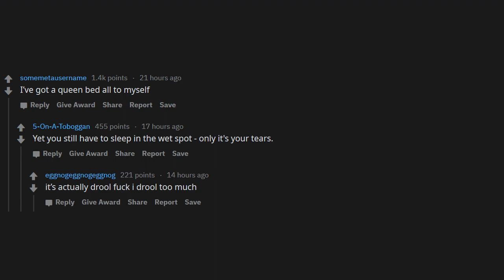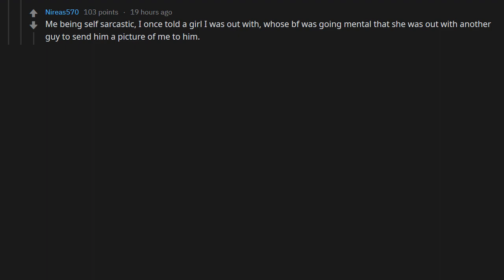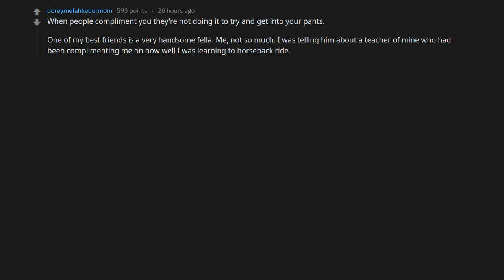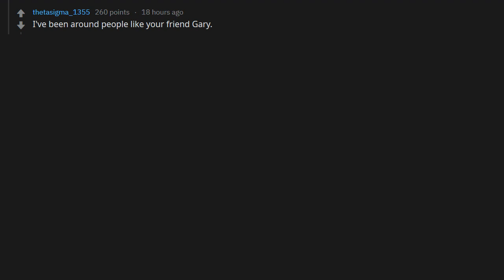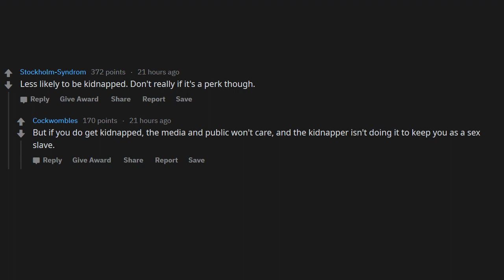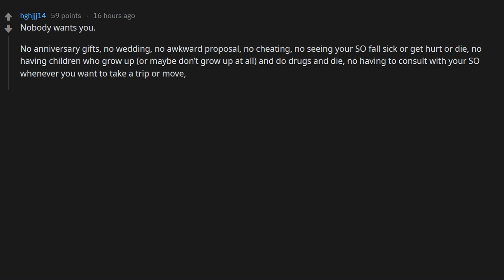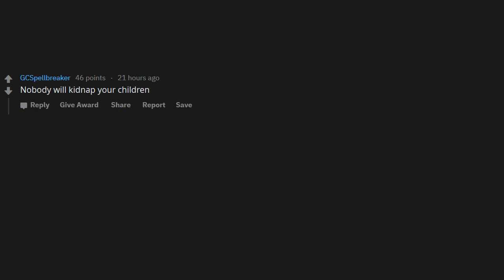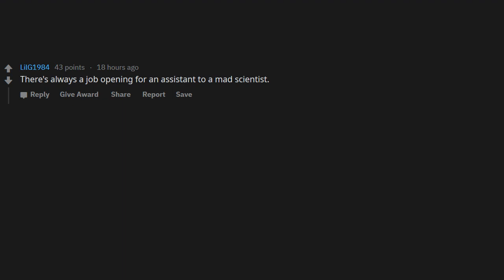What Are The Perks Of Being Ugly? (r/AskReddit)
The best AskReddit content daily, handpicked just for you by the Queen of Dragons herself!

My goal is to take the Reddit Youtube Throne!

Valar Morghulis - Valar Doehaeris!